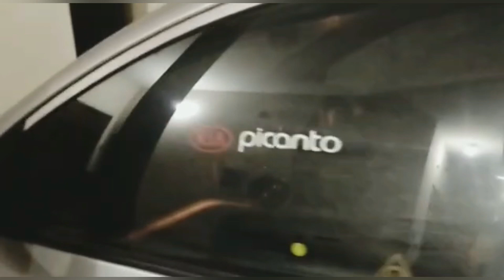Car Accessories for My KIA Picanto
Sadaf.shoaib.5